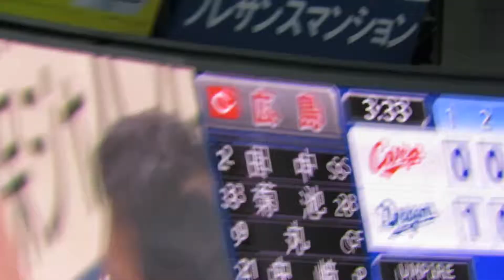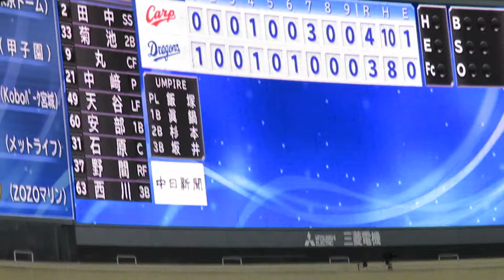H29.09.10 ｶｰﾌﾟ勝利 ﾋｰﾛｰｲﾝﾀﾋﾞｭｰ：松山 広島×中日 ﾅｺﾞﾔﾄﾞｰﾑ